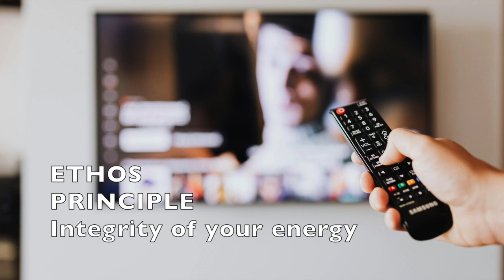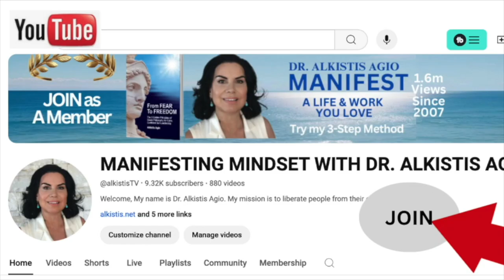Manifest a Life & Work You Love (Part 2)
Welcome!
Allow me to introduce myself. My name is Dr. Alkistis Agio. My mission is to liberate people from their own limits so they can manifest a life & work they love!

Since 2007, my weekly videos, talks,  guided meditations, have brought relief,
wellness, empowerment and inspiration to over 1.6 million people here on YouTube and I feel that we've only just begun !

Over the years, I have tried, tested and developed my own signature method:

Get access to a free online course to help you gain MENTAL CLARITY

Manifestation is the process of bringing your desires and intentions into reality through focused thought, belief, and energy alignment. It’s based on the idea that our thoughts and emotions are powerful tools that can shape our experiences. This concept is widely discussed by thought leaders such as Esther Hicks,  Joe Dispenza and Dr. Alkistis Agio “The Greek Goddess of Manifestation”. Through her teachings Alkistis Agio, emphasizes the importance of aligning with the frequency of what you desire. She suggests that the universe responds to your vibrational energy, so manifesting involves raising your vibration to match the outcome you seek. Her signature 3-step method stresses that what you focus on expands, so clarity of desire and emotional alignment are key to successful manifestation.
The AGIO Method integrates ancient Greek philosophy with the latest in scientific research; blending quantum physics with science. She teaches that thoughts are electric, and emotions are magnetic, which together create a powerful energy field that attracts similar vibrations. In her books and seminars, Agio focuses on how rewiring the brain and altering subconscious beliefs can help people break free from limiting patterns and manifest new realities. Through meditation, visualization, and focused intention, individuals can create lasting change and draw desired experiences into their lives.